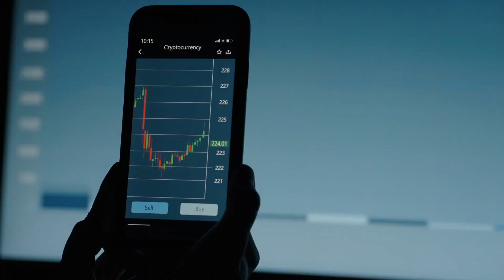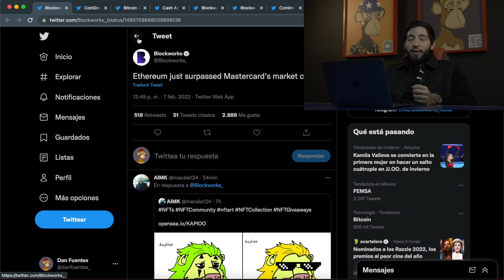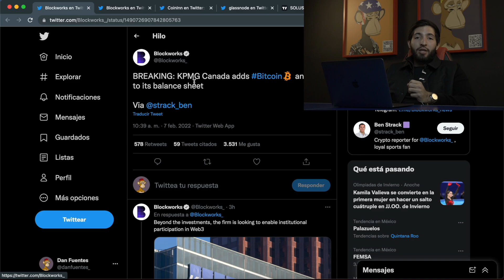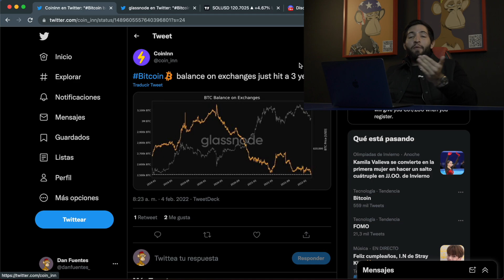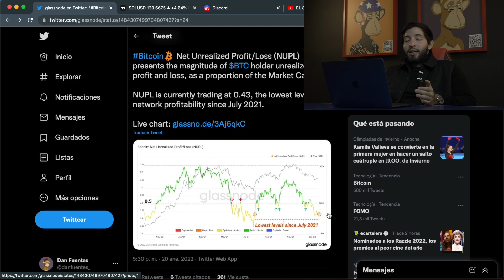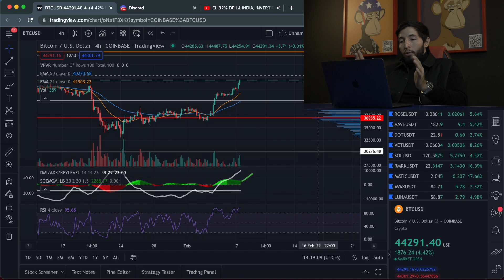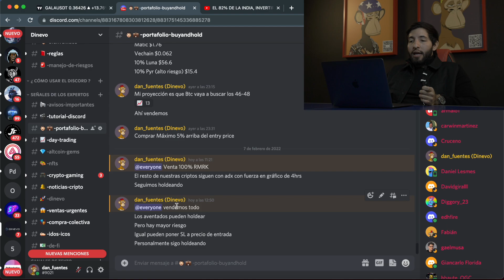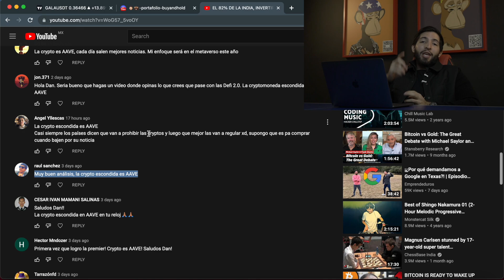EMERGENCIA EN BITCOIN 🚨 TIENES QUE VER ESTO 👀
Si te gusta este tipo de videos déjame  un
TODOS los días haremos análisis de mercado
Si quieres que veamos alguna moneda en específico
Házmelo saber en la caja de comentarios.

En este video analizaremos el estado actual del mercado crypto y algunas oportunidades en altcoins y NFTs.

Comunidad privada de señales "DINEVO" 1500usd semestrales, info por instagram.

🚀¿Quieres pertenecer a mi comunidad privada de señales? Contacta a un asesor y él te dará toda la información 👉🏼

📑🚀También te puedes unir al newsletter gratuito de DINEVO donde te llegará toda la información del mundo cripto actualizada👉🏼

La información mencionada en el video no debe ser tomada como asesoría financiera.